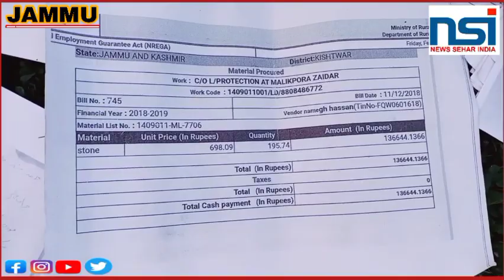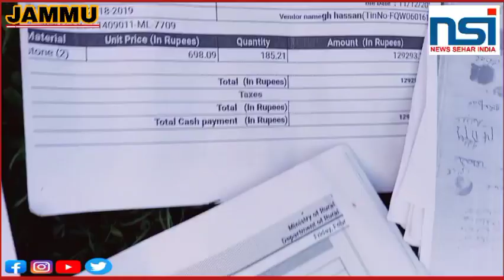Interacted with the media in connection with the rigging of block Chatroo by some people of Block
Interacted with the media in connection with the rigging of block Chatroo by some people of Block Chatroo District Kishtwar